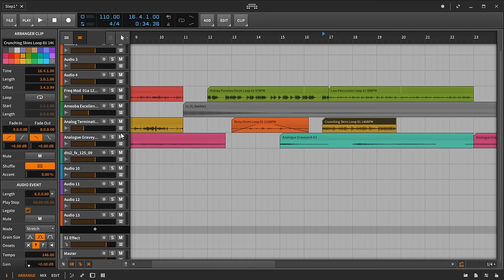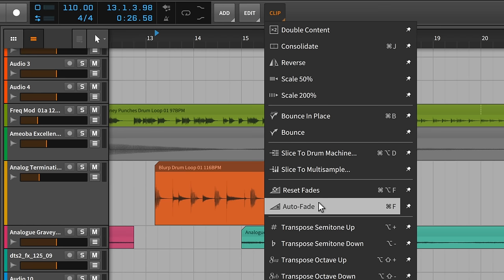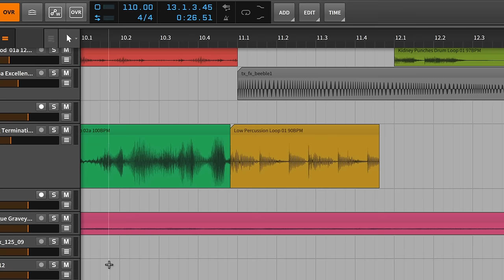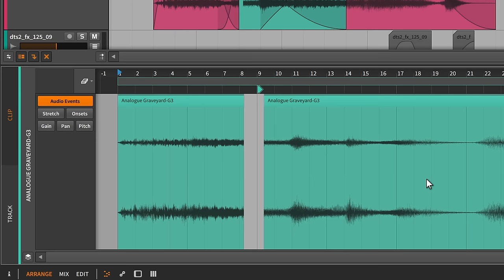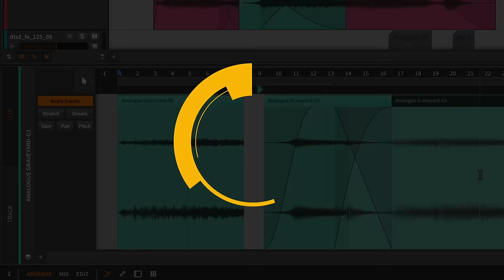Fades and Crossfades [Bitwig Studio]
Create fades and crossfades for audio clips in the arranger timeline or audio editor and even for audio events inside clips - for a truly fast yet flexible editing workflow.